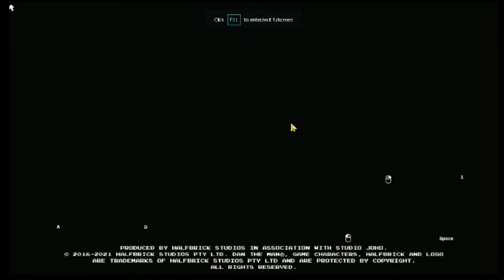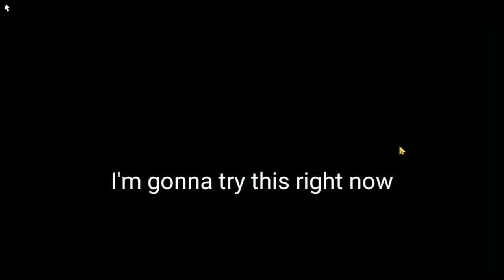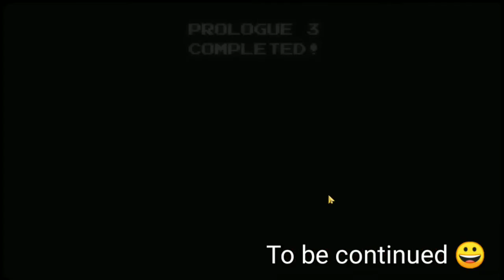Advancer time!! with John cina 😂| DAN The man| RNBros_TS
An advancer game for kids. But it's fun to play when your thinking the old memories of your.
I tried to made it funny because it would be boring if you only watch the gameplay.

Suggest me what should I play next.
Try not to suggest high quality games 😅 or it will coz laggings.

Stay safe...